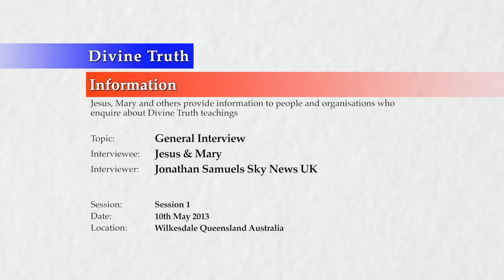20130510 Interview With Jesus & Mary - General Interview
Conducted on 10th May, 2013 in Wilkesdale, Queensland, Australia.
Jesus and Mary talk with Jonathon Samuels, a Sky News UK reporter on the deck of one of their tents. They answer general media questions. This interview appeared in the Sky News UK report on 29th May 2013.